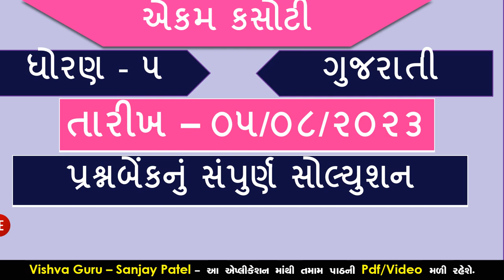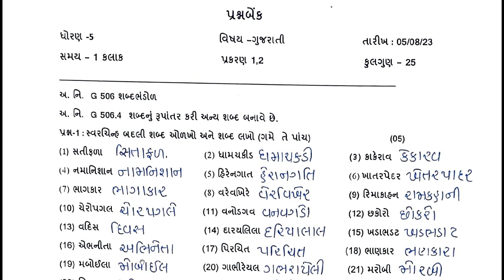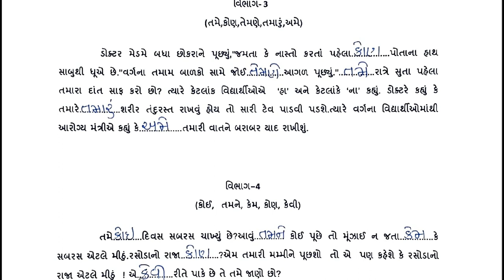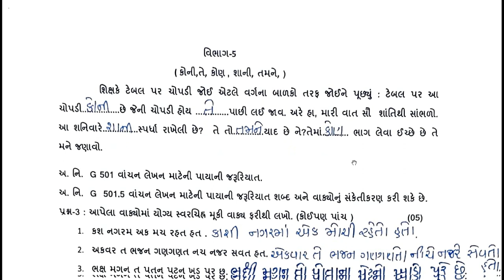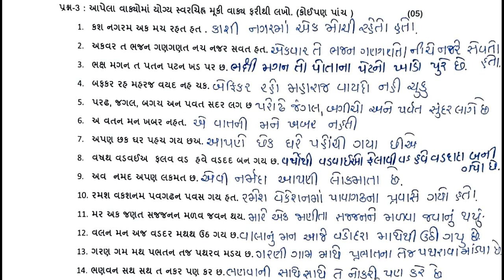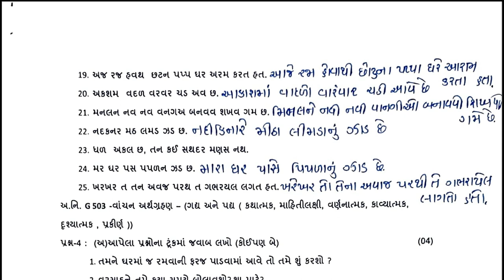dhoran 5 gujarati ekam kasoti 5-8-2023-std 5 guj ekam kasoti 5/8/2023-std 5 gujarati ekam kasoti 23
dhoran 5 gujarati ekam kasoti 5-8-2023-std 5 guj ekam kasoti 5/8/2023-std 5 gujarati ekam kasoti 2023

→ ઘો-૮ એકમ કસોટી સોલ્યુશન (પ્રશ્નબેંક – તમામ)

dhoran 5 ekam kasoti vishay gujarati
dhoran 5 ekam kasoti 5 8 2023
dhoran 5 ekam kasoti gujarati 5 8 2023
dhoran 5 ekam kasoti solution gujarati
ધોરણ 5 એકમ કસોટી ગુજરાતી
std 5 gujarati ekam kasoti 2023
ધોરણ 5 એકમ કસોટી પેપર સોલ્યુશન
standard 5 gujarati ekam kasoti paper
ધોરણ 5 ગુજરાતી એકમ કસોટી સોલ્યુશન
dhoran 5 ekam kasoti 2023
dhoran 5 ekam kasoti august
dhoran 5 guj
 ekam kasoti august 2023
gujarati ekam kasoti std 5 gujarati 2023
std 5 ekam kasoti august 2023
std 5 guj ekam kasoti paper solution
std 5 gujarati ekam kasoti paper solution
Toran Toran Ekam kasoti Gujarati
Toran Toran Gujarati Ekam kasoti
એકમ કસોટી સોલ્યુશન ધોરણ 5
ધોરણ 5 એકમ કસોટી
ધોરણ 5 એકમ કસોટી આસપાસ
ધોરણ 5 ગુજરાતી એકમ કસોટી 2023
dhoran 5 ekam kasoti dhoran
5 guj ekam kasoti solution
dhoran 5 gujarati ekam kasoti tarikh 5
std 5 ekam kasoti gujarati August 2023
std 5 ekam kasoti gujarati 2023
std 5 ekam kasoti guj 2023
std 5 guj ekam kasoti August 2023